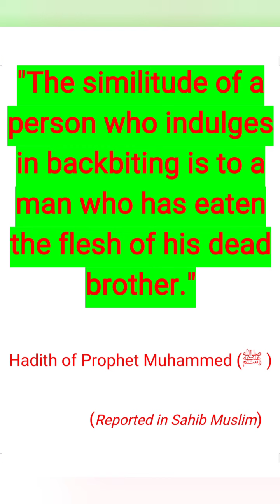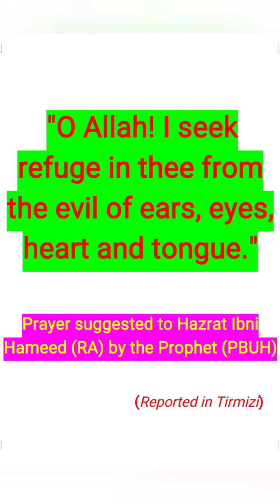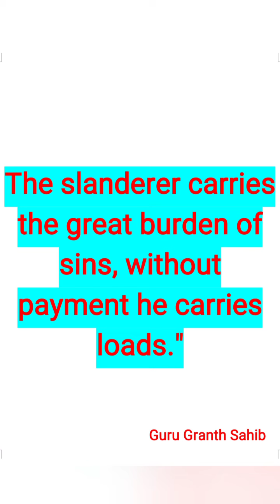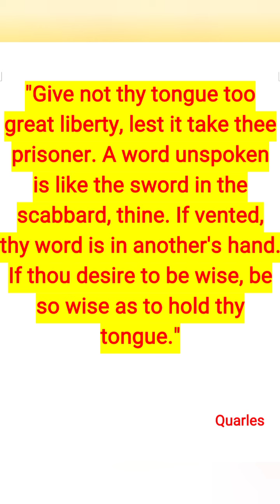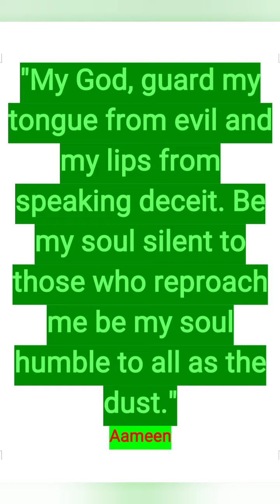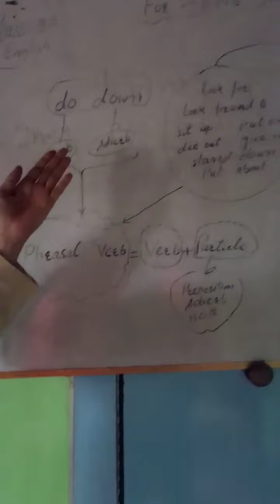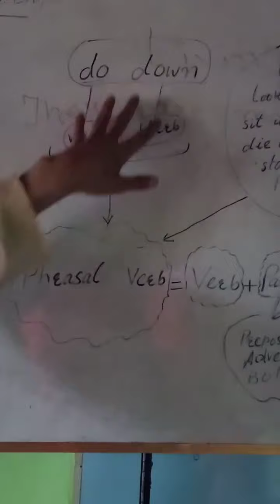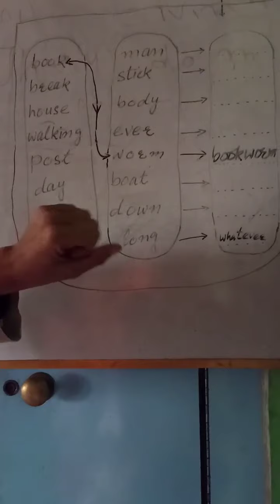For God's Sake, Hold Thy Tongue (l) 8th Class English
Working from Home- Gayoor A Bhat